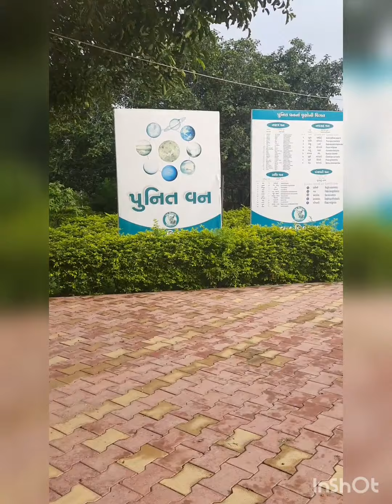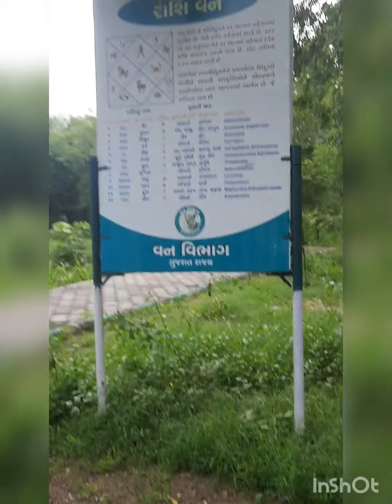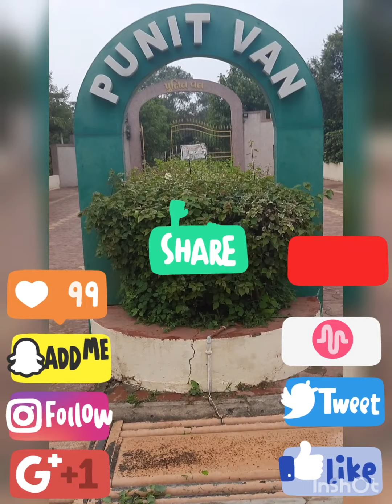Gujarat Gandhinagar Punit Van looks.